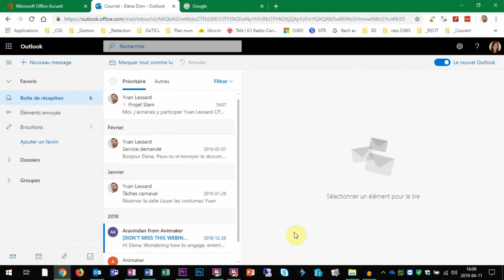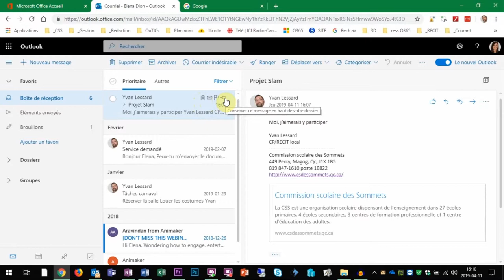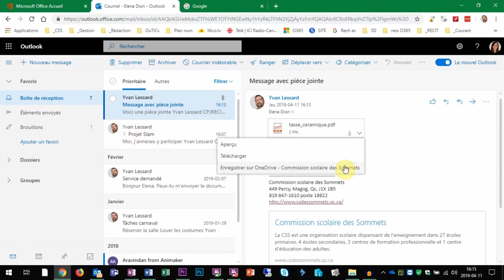Recevoir des messages (Outlook)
Vidéo « Recevoir des messages » de la formation Office 365 Outlook de Campus RÉCIT